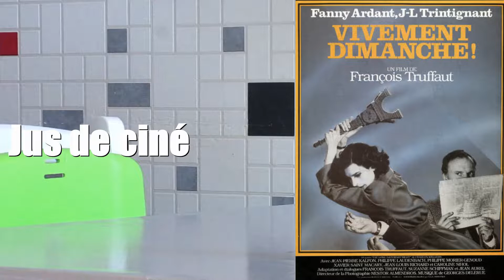Jus de ciné #40 - Septembre/Octobre 2022 (feat. Marie)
Mon SensCritique (je rappelle que, si vous me suivez, vous sauvez l'humanité ^^)

Ma liste SensCritique avec tous les films que j'ai vus en 2022 (la liste est mise à jour régulièrement, vous pouvez donc vous spoiler les films du prochain numéro :p)

Chapitres :
00:00 : Intro

Bon visionnage ! :)